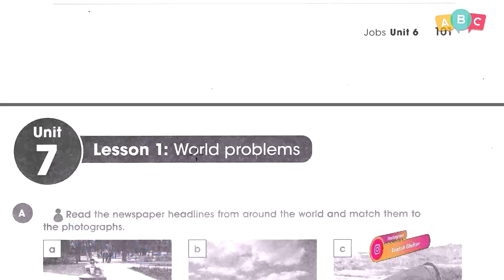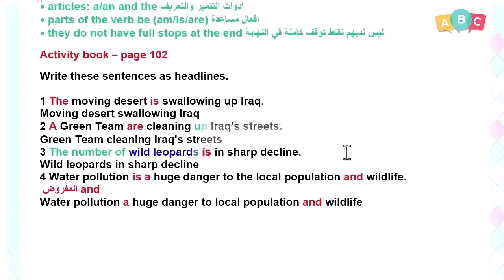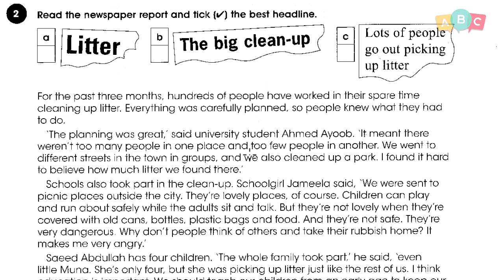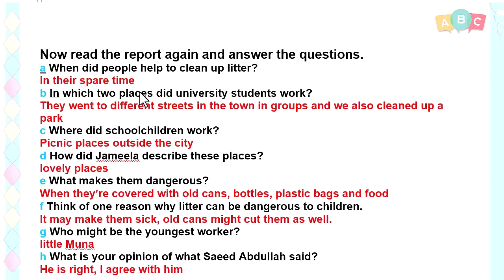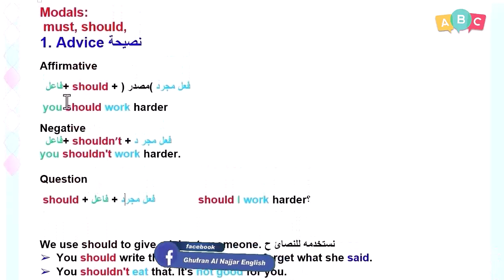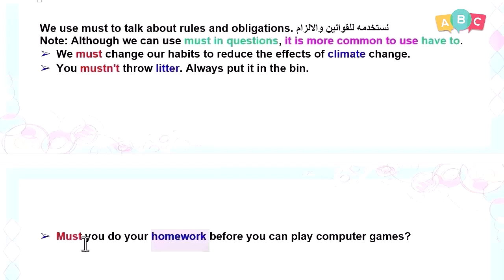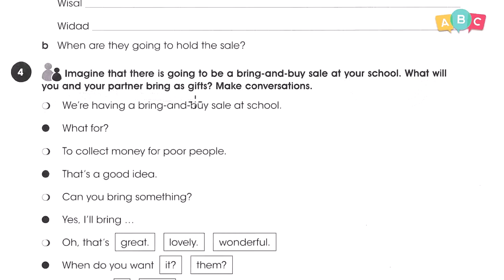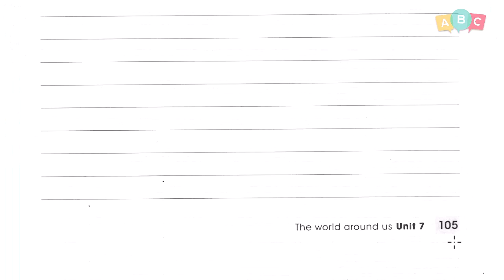انكليزي 2023- ثاني متوسط - نشاط 102 103 104 105